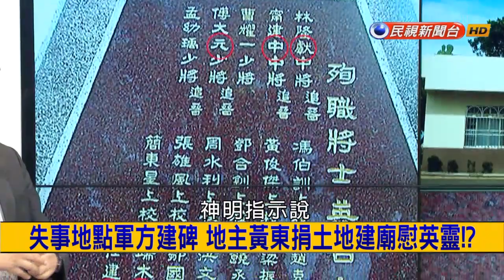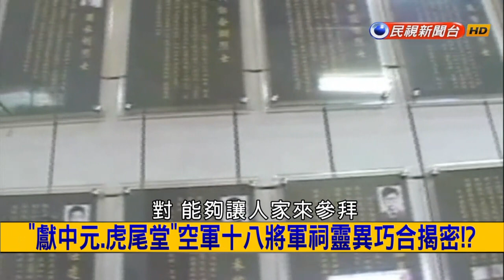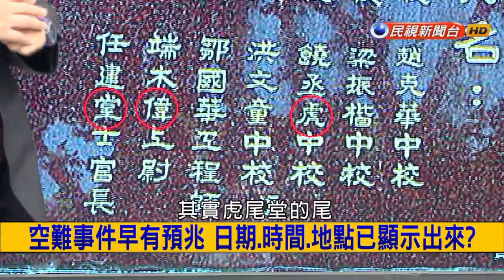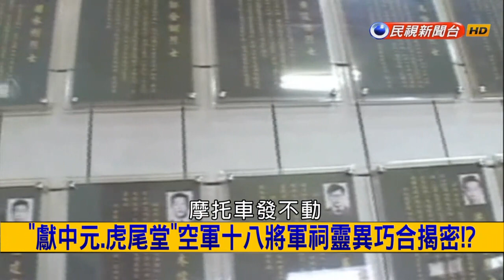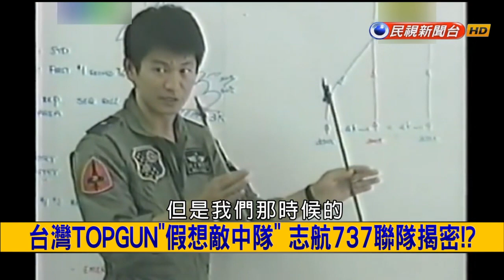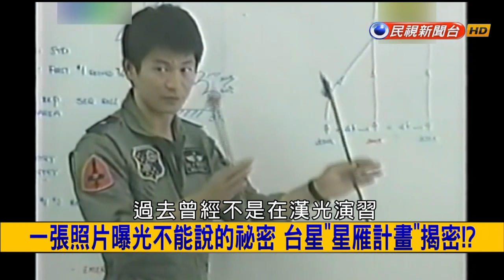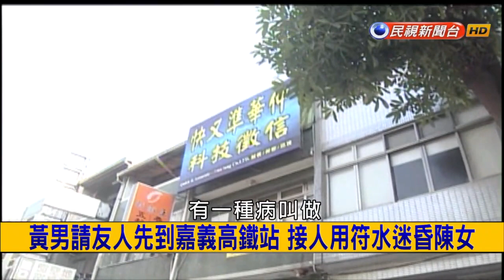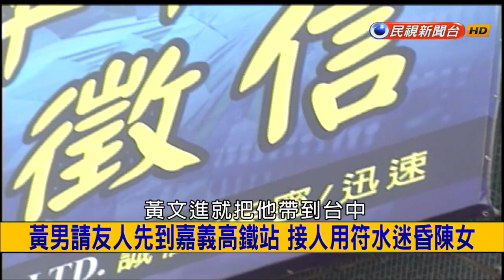2016.06.09【挑戰新聞】史上最慘烈 空軍建安4號18將士墜機事件揭密!?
史上最慘烈 空軍建安4號18將士墜機事件揭密!?
"獻中元.虎尾堂"空軍十八將軍祠靈異巧合揭密!?
建安計畫當西岸戰機掩體 戰力保存絕地反攻!?
一張照片曝光不能說的祕密 台星"星雁計畫"揭密!?
志航基地戰術訓練中心 配備ACMI空戰訓練儀
TZAMA泰迪熊 以色列工兵裝甲推土機D9揭密!
挽愛查劈腿遭徵信男迷姦 輔大孤女白骨命案揭密!
王母飼養3隻馬爾濟斯狂吠 遭李嫌弄死連人帶犬裝箱!
米格-25"狐蝠"戰機 全球首款3馬赫高空攔截機!